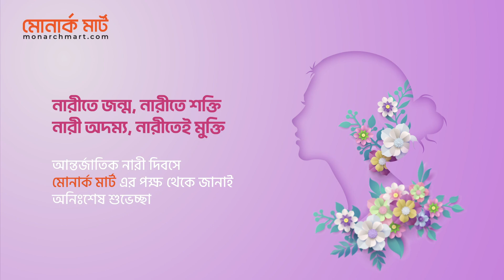Happy International Women's Day 2023 | Monarch Mart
নারীতে জন্ম, নারীতে শক্তি।
নারী অদম্য, নারীতেই মুক্তি।
আন্তর্জাতিক নারী দিবসে মোনার্ক মার্ট পরিবারের পক্ষ থেকে জানাই অনিঃশেষ শুভেচ্ছা।